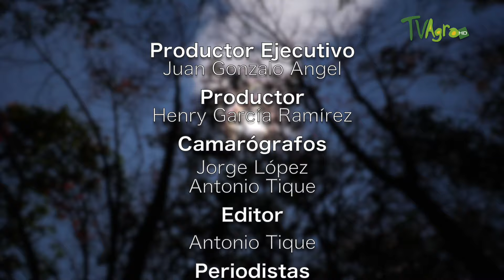Todo sobre el Árbol de Caucho: Usos, Beneficios y Cultivo - TvAgro por Juan Gonzalo Angel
El árbol del caucho en el occidente de Cundinamarca es un recurso clave para la economía local, proporcionando caucho de alta calidad que impulsa la industria y el desarrollo en la región. Su cultivo es fundamental para la actividad económica y el bienestar de las comunidades.

TvAgro por Juan Gonzalo Angel